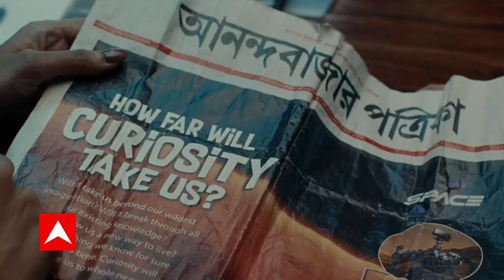Konaseema Chaos: क्या था विवाद? पुलिस ने क्या किया? | ABP News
Violence erupted in Amalapuram city of the state after the police lathi-charged the people protesting at the district headquarters on Tuesday against the proposal to rename the newly formed district Konaseema to BR Ambedkar Konaseema district. The house of Transport Minister Pinipe Viswarupu was set ablaze during the violence. However, the police took the minister and his family out safely.

Several policemen are said to have been injured as the protesters pelted stones after the lathi-charge. A police vehicle and an educational institution bus were also torched in the city.